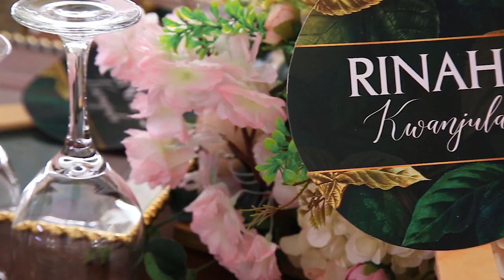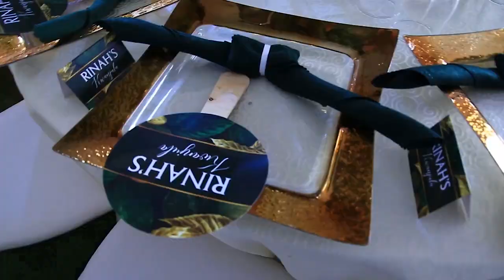HOW okwanjula in buganda is conducted , ugandan weddings OBED AND RINA From Masaka uganda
young, beautiful and money